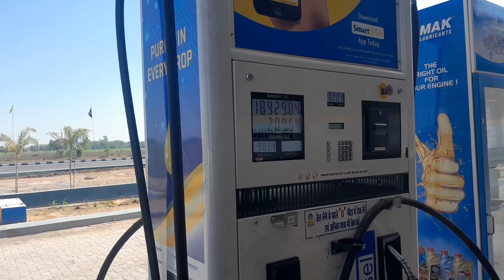கேரளா டு டெல்லி எக்ஸ்பிரஸ் பைனாப்பிள்vlogs